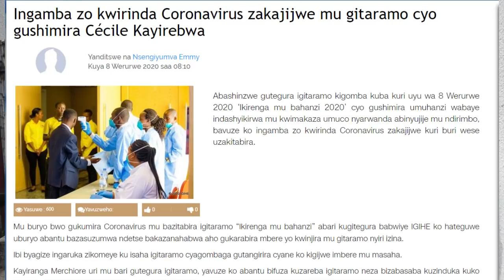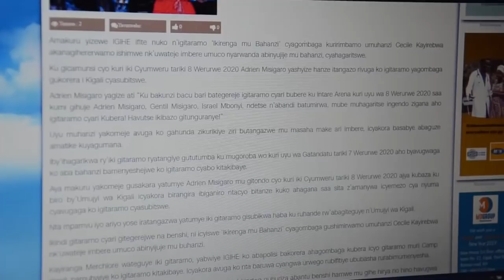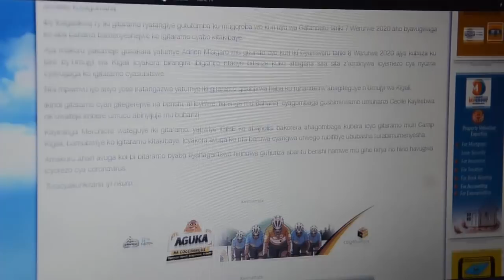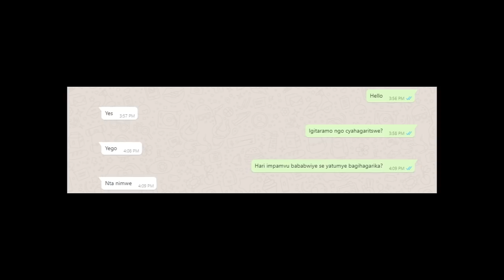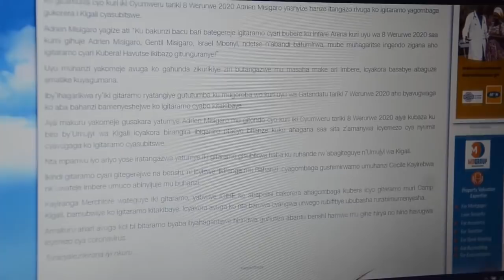Rwanda: Amakuru mashya yihutirwa kuri Ibitaramo birahagaritswe